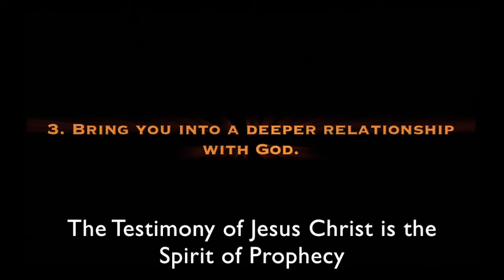DESIRE SPRITUAL GIFTS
1 Cor 14;1 DESIRE SPIRITUAL GIFTS, ESPECIALLY PROPHECY.
NOW WORD: Seek The Lord and live. Follow after The Lord and get hungry for the Holy Spirit. Get desperate to hear His Voice and be the testimony of Jesus Christ. This is the spirit of prophecy. The Lord is calling you into a deeper walk and relationship with Him. The Lord wants to reveal to you the secrets of the Kingdom, the revelations and visions from His throne room. Your Lover is calling you into a Divine romance and wants to speak into your heart. Position yourself now and hear what The Lord has to say to you.
My prayer for you is: Lord God, touch Your Child this day. Touch their ears to hear You. Touch their eyes and mouth to taste and see that You are good. I call on You Father God to draw Your child into the secret place with You. Speak to them today Lord. Father I pray for prophetic impartation to come now in Jesus Name. According to Your Word Lord God, may they receive the prophets reward. Release to Your child today an open heaven above them and let communication from Your throne room come. I declare visions and dreams to multiply and increase their life. Lord I pray they will follow passionately after You and eagerly desire what The Holy Spirit has for them especially the desire for prophecy. Amen
Please pray this over yourself: Father God, I call on You today to come and touch me. Change me and draw me into Your Presence. I choose this day, above every other thing in life, I choose to follow after You. I choose to eagerly desire The Holy Spirit and His gifts and I want prophecy Lord. Come Father God and touch my heart. Remove the things that separate me from You. I love You Lord and desire that you touch my sight and my taste so according to Your Word, I will taste and see that You are good. I desire to do Your will and know Your Word. Speak to me Lord God and I will listen and do what You have spoken of me. Amen

Sow your seed now with 3 easy steps.
* Step 1. Download the Zelle app. - Zellepay.co
* Step 3. Choose the amount you give and please consider a repeat payment

If you you would like me to be in touch with you